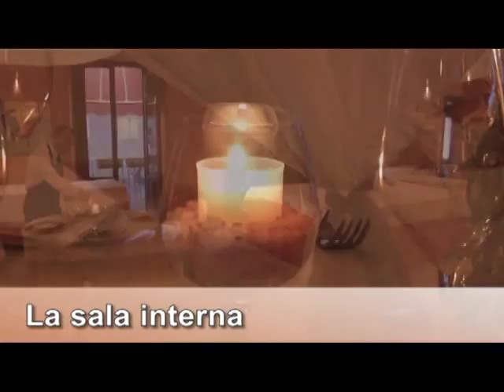Video - Ristorante Primo Piano | Catering Catania